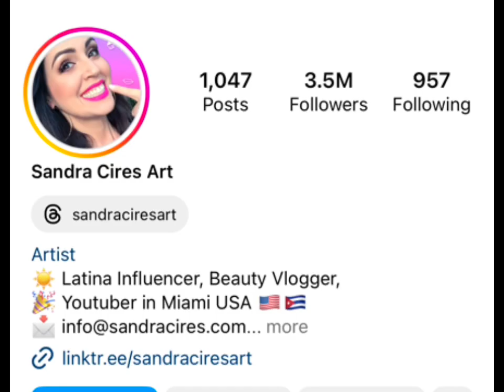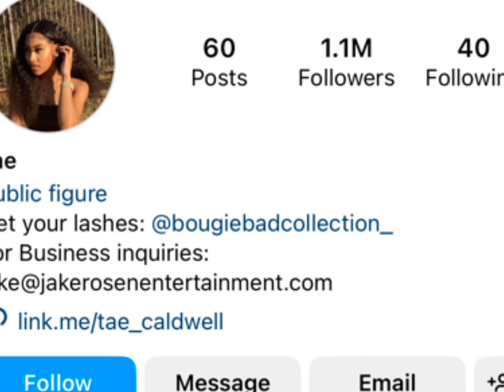Sandra Cires Vs Tae Caldwell Real Age Lifestyle Biography